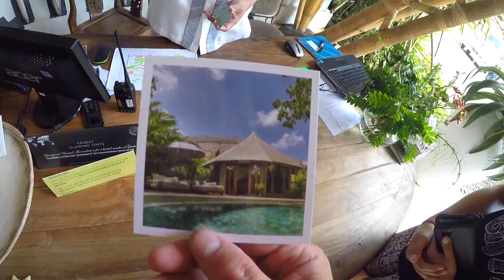Sandat Glamping Resort - PARADISE in Bali!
Thank you so much to Sandat Glamping Tents in Ubud, Bali

All filmed using Gopro Hero 4 Silver.